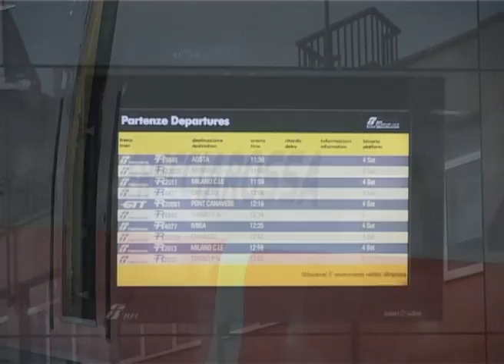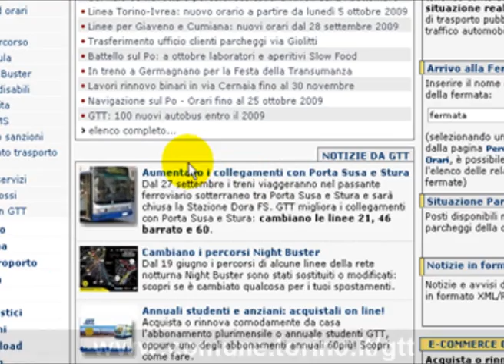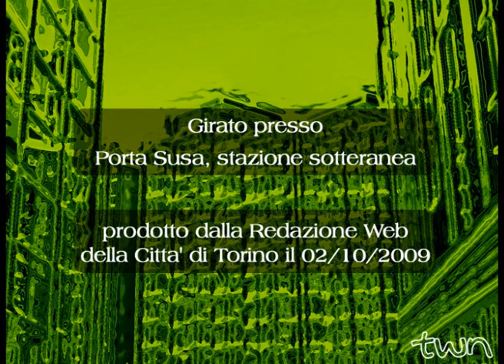TWN 69 - Ed del 02/10/2009 - Porta Susa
Appuntamento settimanale con l'arte e la cultura in città. Il notiziario è stato girato alla stazione sotterranea Porta Susa in occasione dell'apertura del passante ferroviario tra Porta Susa e Stura. La trascrizione della puntata è disponibile all'indirizzo Per attivare i sottotitoli cliccare sulla freccia in basso a destra sul player.